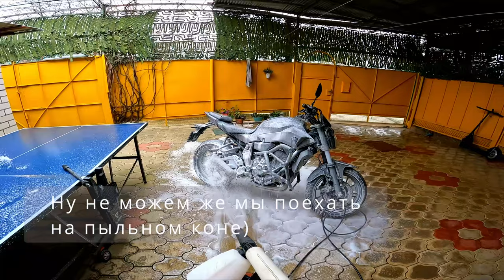мотобудни 🏍️💨 - рамсы на дороге и муки совести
Погрузитесь в атмосферу адреналина и свободы вместе с главным героем, который уверено владеет своим супер мотоциклом. Но что делать, когда на дороге вдруг появляются рамсы и муки совести? Узнайте ответ в нашем захватывающем видео! 🏍️💨